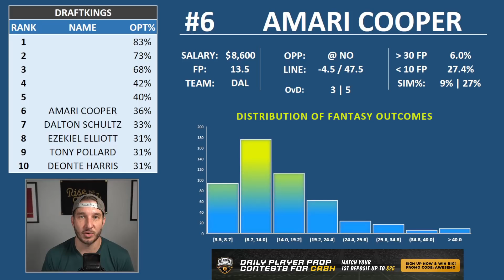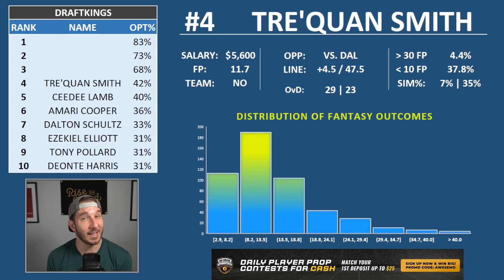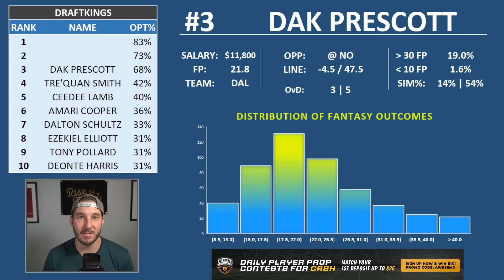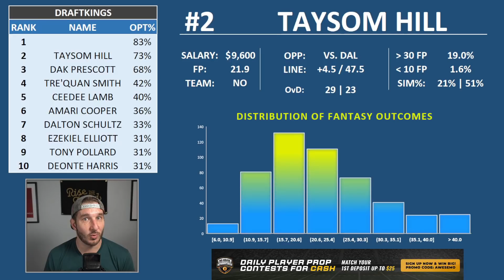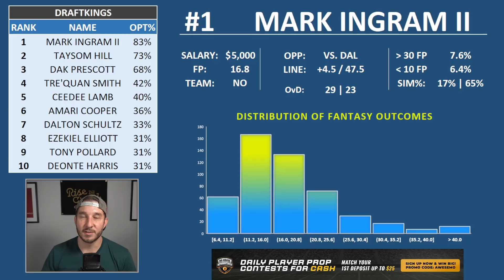DraftKings NFL Thursday Night Football Week 13 Showdown Picks & Lineups | Cowboys Saints Tonight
Josh Engleman gives his NFL DraftKings picks for the Week 13 Thursday Night Football game between the New Orleans Saints and Dallas Cowboys for DraftKings NFL Showdown.